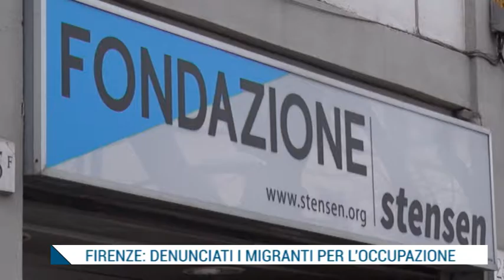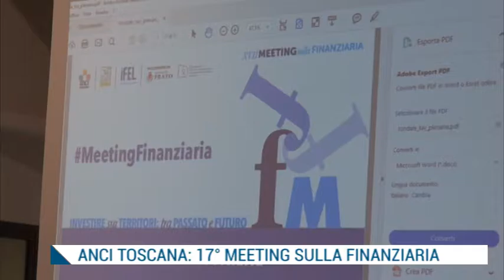TG IRIDE Mercoledì 18.01.2017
TG IRIDE 18 gennaio 2017